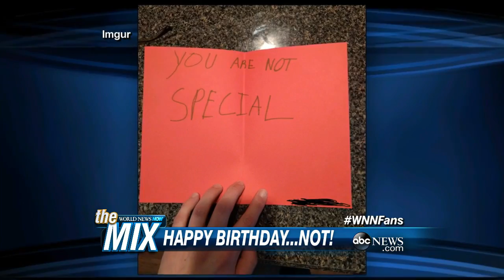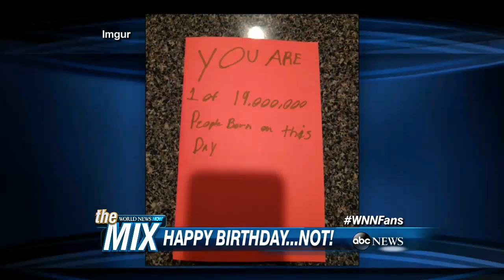Little Girl Knows Every Led Zeppelin Song | ABC News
A Philadelphia dad quizzes his 3-year-old on Rock 'n Roll history and she passes with flying colors!

Stairway to Heaven by Led Zeppelin. Album : Led Zepplein IV (4) Year : 1971 Lyrics: There's a lady who's sure all that glitters is gold And she's buying a stairway .

Watch this original footage of Led Zeppelin, the greatest rock band of all time performing one of their biggest hits of all time, Immigrant Song If you love Led .

Fuck yeah. I do not profit from any of my videos.